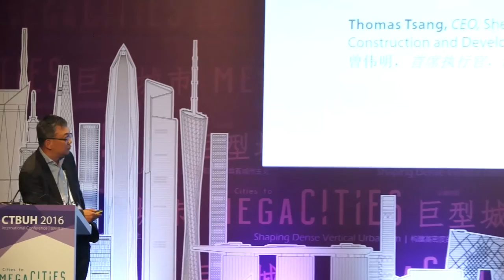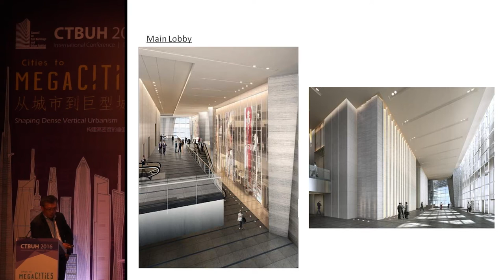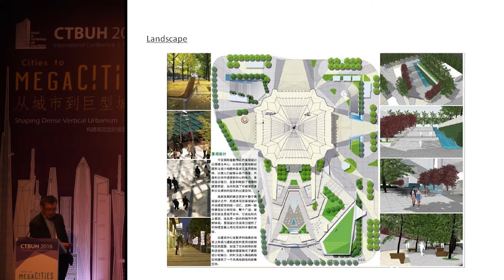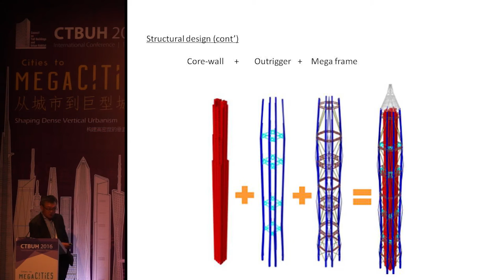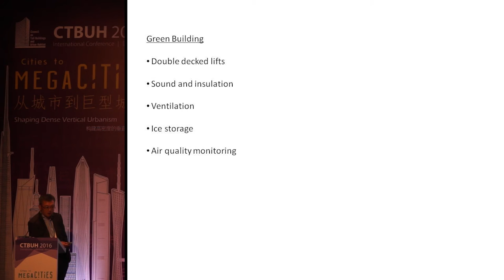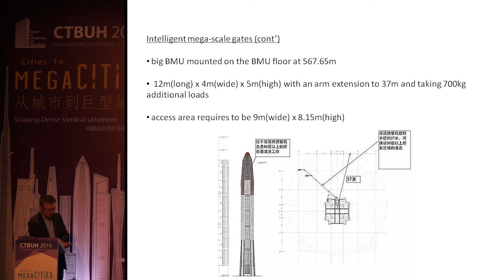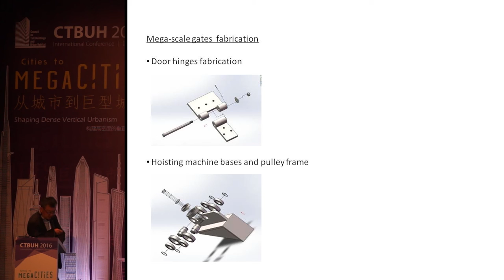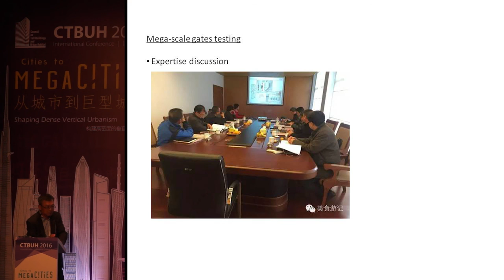CTBUH 2016 China Conference - Wai Ming (Thomas) Tsang "Intelligent Advances in Ping An Tower"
Monday October 17, 2016. Shenzhen, China. Wai Ming (Thomas) Tsang of Ping An Financial Centre Construction and Development presents at the 2016 China Conference Session 2c: The State of the Art (Technologies)

This presentation covers client requirements on both functional and aesthetic aspects for four mega-scale gates on the Ping An Financial Centre (PAFC) north tower. The PAFC north tower is a 600-meter-tall super high-rise building located in the Futian District CBD in Shenzhen, Guangdong Province, PRC. In order to carry out maintenance on the 97th-plus-story of the tower, there is one building maintenance unit (BMU) seating on BMU floor at +567.65m. This BMU is 12 meters (long) by four meters (wide) by five meters (high), with a total extension to 32.5 meters and an extra extension of 20.5 meters. Proving way out for the BMU, four intelligent megascale doors with a size of nine meters (wide) by 8.15 meters (high) weighted 30T each mounted underneath the “diamond crown” of PAFC north tower. These four intelligent mega-scale doors are designed with special functions, including special operation requirements, adverse weather proofing, and good appearance.